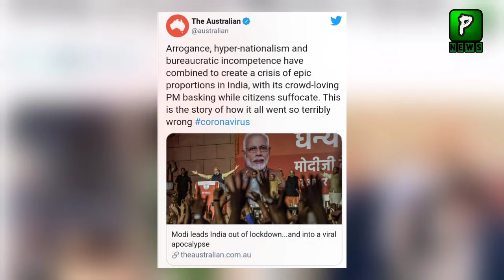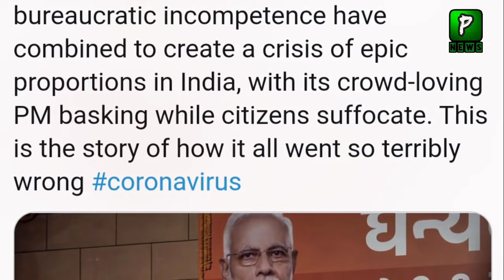Australia Bashing On Modi Policies During Covid Spike | India Covid 19 |Economy| India News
Australia Bashing On Modi Policies During Covid Spike, India Covid 19 News That India Confirm Cases Per Day Is Reace To 3 Lac In This Situation Pakistan Stand With India,After This India Pakistan Relations Grows